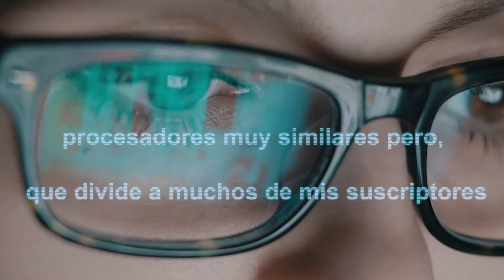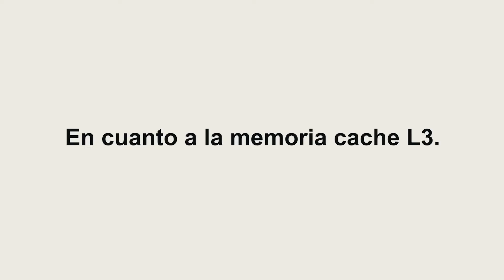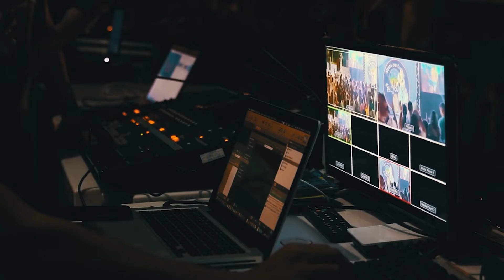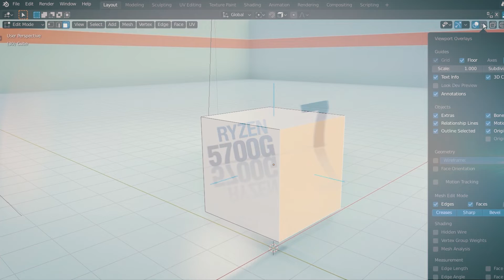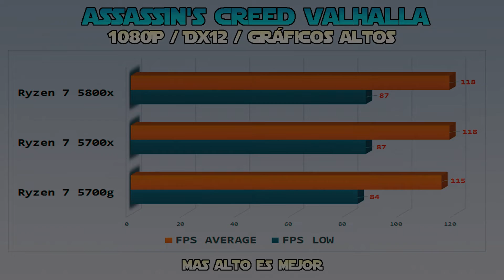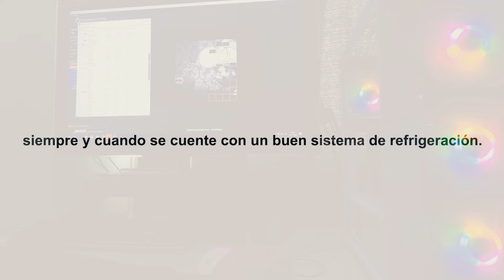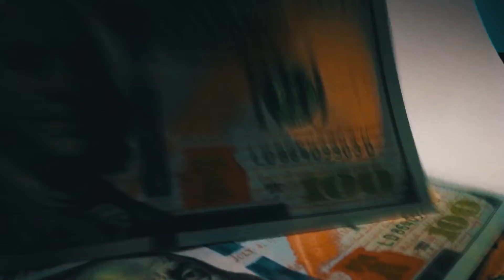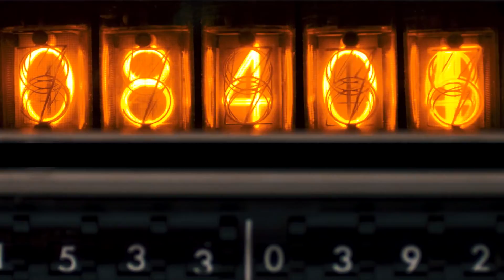🔥Ryzen 7 5700g Vs Ryzen 7 5700x vs Ryzen 7 5800x - CPU "AMD vs AMD vs AMD"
👉🚨AMD Ryzen 7 5700g Vs AMD Ryzen 7 5700x vs AMD Ryzen 7 5800x.
 ¿Cuál es el mejor procesador para ti?
AMD vs AMD vs AMD, tres procesadores Ryzen que ofrecen un rendimiento similar, el Ryzen 7 5700g y el AMD Ryzen 7 5700x y AMD Ryzen 7 5800x, todos son procesadores excelentes para el gaming y trabajo profesional, sin embargo uno ofrece la particularidad de gráficos integrados, otro el termino medio y el otro el rendimiento máximo, pero cual deberías elegir en este 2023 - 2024, en este video lo averiguaremos.

👉Índice:
00:00 Ryzen 7 5700g vs Ryzen 5700x vs Ryzen 7 5800x.
00:30 Índice comparativa Ryzen 7 serie 5000.
00:43 Especificaciones Técnicas Ryzen 7 5700g vs 5700x vs 5800x.
01:49 Controversia PCI 3.0 y 4.0.
02:15 TDP Ryzen 7 5700g vs Ryzen 5700x vs Ryzen 7 5800x.
02:32 Rendimiento en Aplicaciones Ryzen 7 5700g vs 5700x vs 5800x.
02:58 Cinebench R23 Ryzen 7 5700g vs Ryzen 5700x vs Ryzen 7 5800x.
03:23 Blender Ryzen 7 5700g vs Ryzen 5700x vs Ryzen 7 5800x.
03:41 Render Corona 1.3.
03:53 Rendimiento en juegos.
04:50 Horizont Zero Dawn.
05:00 Cyber Punk 77.
05:11 Red Dead Redemption II.
05:23 Assassins Creed Valhalla.
06:20 Consumo de energía y temperatura.
06:50 Consumo de Poder.
07:01 Temperatura Ryzen 7 5700g vs Ryzen 5700x vs Ryzen 7 5800x.
07:32 Precio Procesadores.
08:24 Calidad Precio Ryzen 7 5700g vs Ryzen 5700x vs Ryzen 7 5800x.
08:50 Conclusión.